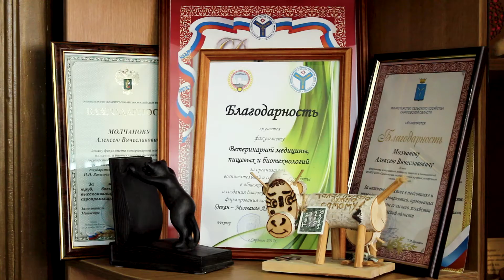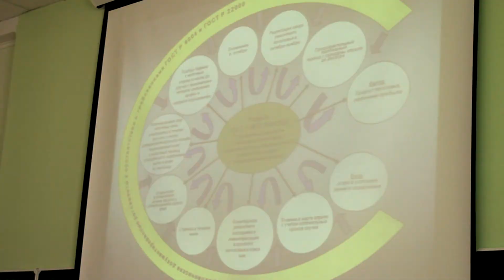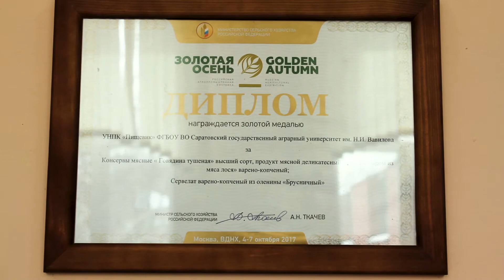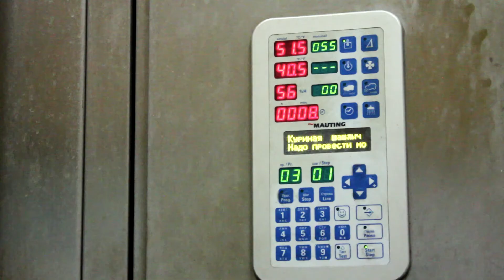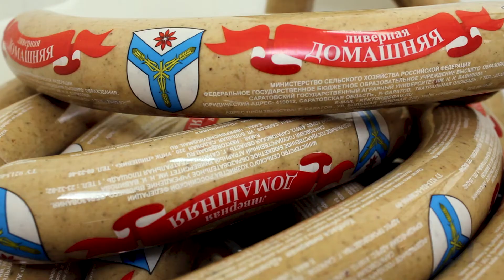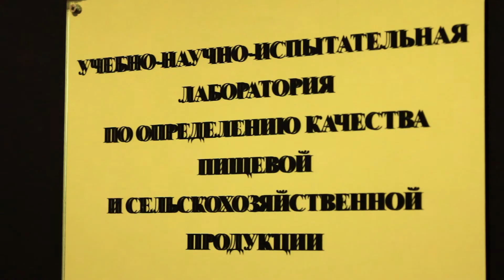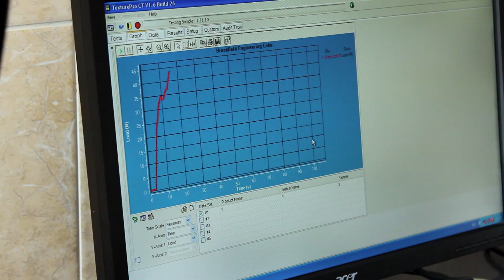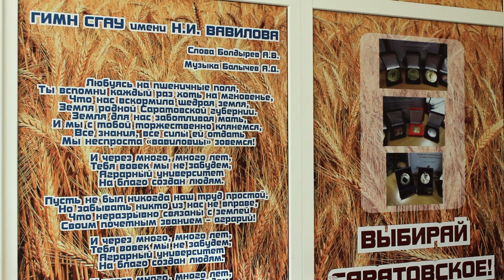СГАУ факультет ветеринарной медицины, пищевых и биотехнологий